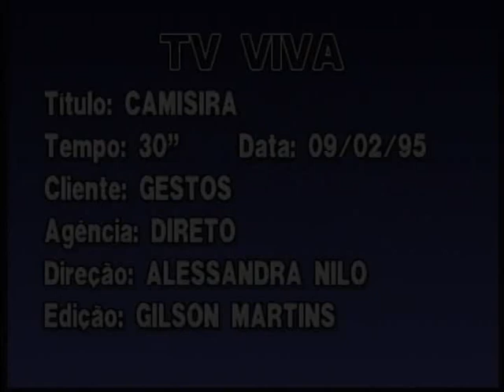Camisira - Gestos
Camisira - Gestos - Soropositividade, Comunicação e Gênero.

TV VIVA
Agência: Direto
Direção: Alessandra Nilo
Edição: Gilson Martins

Boa Vista
Recife, PE
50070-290